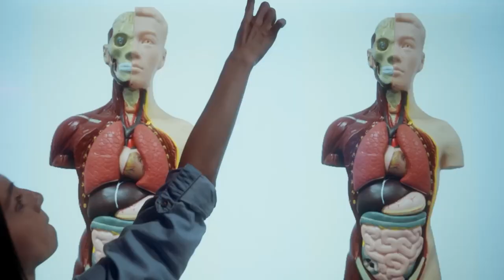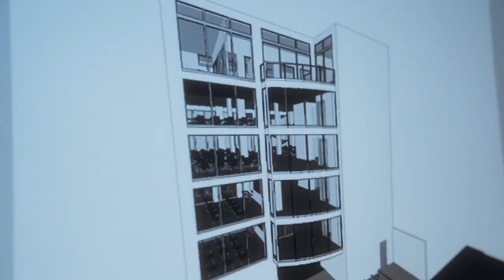🔴| En vivo Conversarte🗣️🖼️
👤Invitado: Luis-Fernandes Texeira.
👉Presentador: Carlos Martínez.